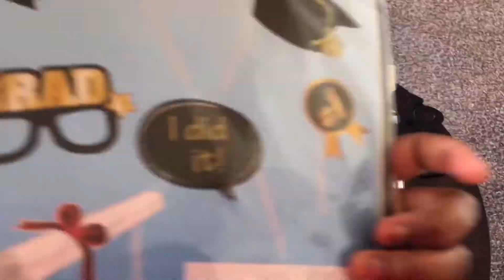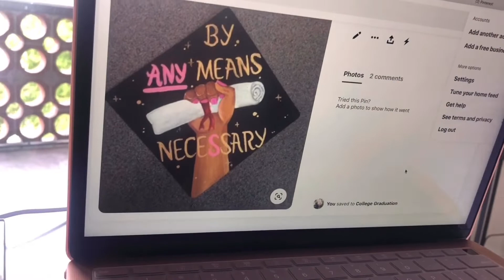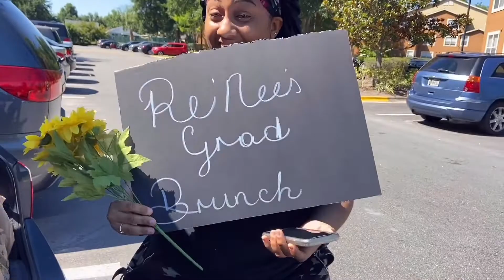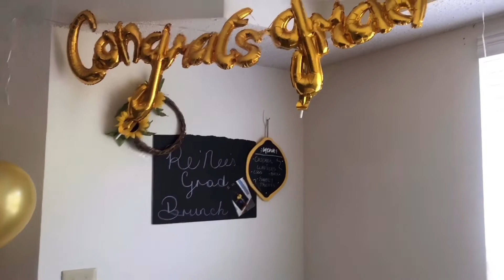QUARANTINE GRADUATION BRUNCH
Hey Guys! So first let me say thank you for visiting, please excuse the audio + lack of music in so parts of this video had some technical difficulties! In this video I take you guys along the process of me surprising my BESTGIRL for her cancelled graduation due to Covid-19! Shout to DE'NAI & JANELL for helping to make this surprise possible!

Musician: @iksonofficial